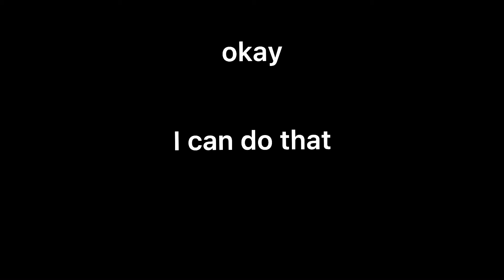richard “ringo” langley going through it for 3 and 1/2 minutes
for the lone gunmen fandom and the spice ❤️ love y’all i can’t believe i made this